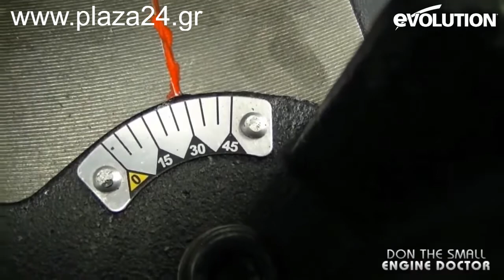Σταθερό δισκοπρίονο σιδήρου 2000W Bozz b 355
Το Bozz b-355 είναι ένα από τα οικονομικότερα και ποιοτικά δισκοπρίονα σιδήρου

Η σχέση ποιότητας και τιμής το κατατάσουν στις πρώτες θέσεις στα πριόνια που χρησιμοποιούν τροχό κοπή

ΤΕΧΝΙΚΑ ΣΤΟΙΧΕΙΑ

Ισχύς: 2000 W
Τάση: 230V/50Hz
Στροφές χωρίς φορτίο: 3900/min
Δίσκος κοπής: Φ355 mm
Βάρος: 18 kg
Βάση με Μέγγενη
Κλείδωμα άξονα